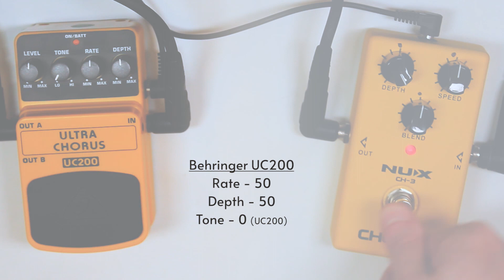Behringer UC200 Ultra Chorus VS NUX CH-3 Chorus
Behringer UC200 Ultra Chorus

NUX CH-3 Chorus (Twinnote)

I'm using a Partscaster with Fender '54 Custom Shop Pickups

• Amazon UK
• Amazon US

Music

Find me @